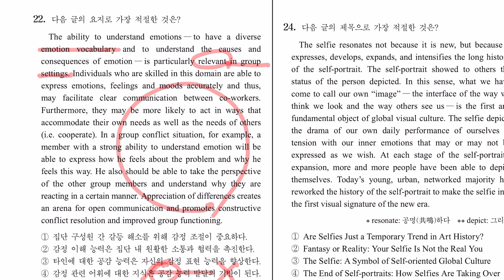2025년도 11월 대수능 고3 영어 22번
2025년도 11월 대수능 고3 영어 22번